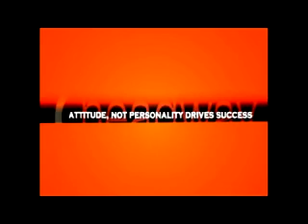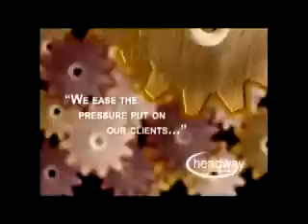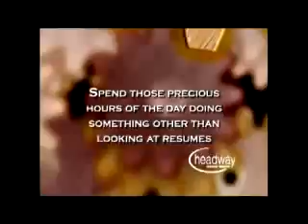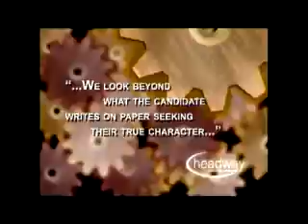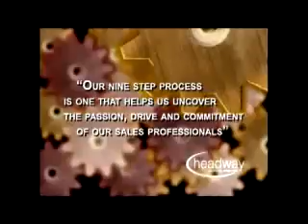HEADWAY COMMERCIAL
Headway Sales Recruitment promotional video